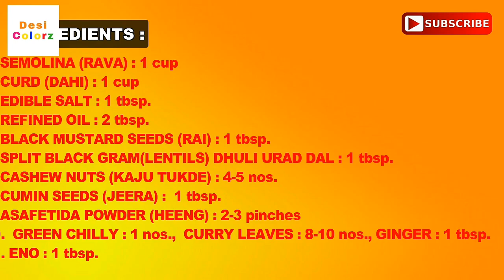Rava Idli Recipe - Instant Rava Idli Recipe | Sooji Idli Recipe | Garimaz Kitchen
Hello Friends, Thanks again for watching Garimaz Kitchen: My Todays Recipe is Rava Idli Recipe - Instant Rava Idli Recipe | Sooji Idli Recipe.